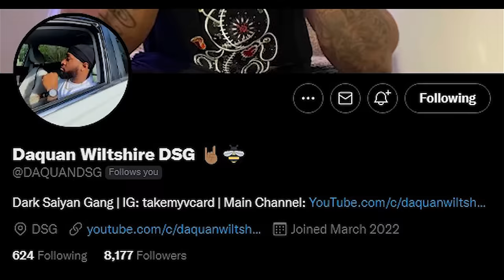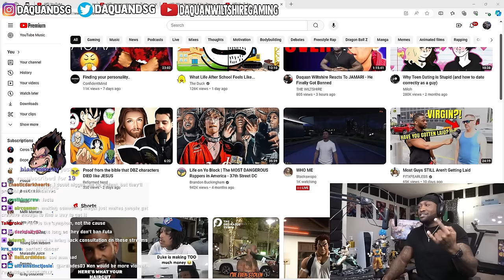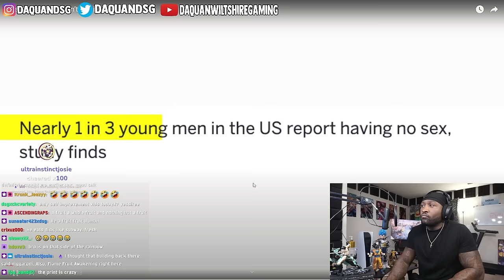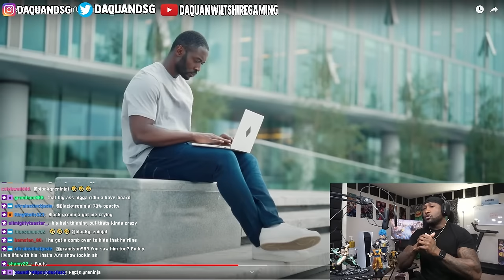MOST GUYS STILL ARENT GETTING LAID @FITXFEARLESS REACTION